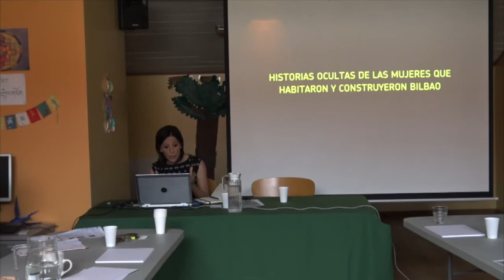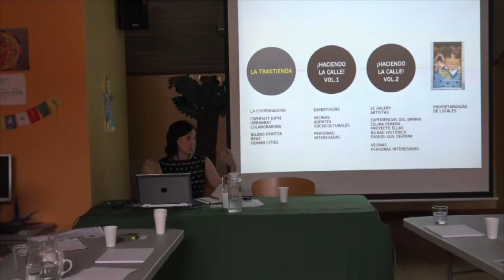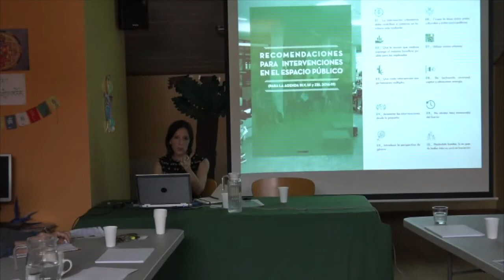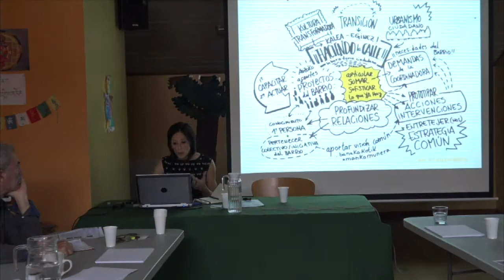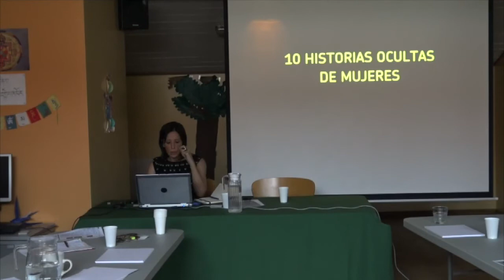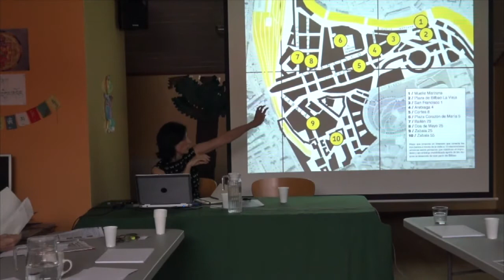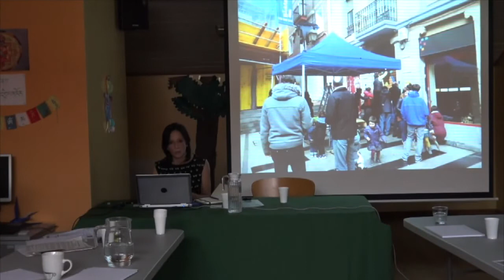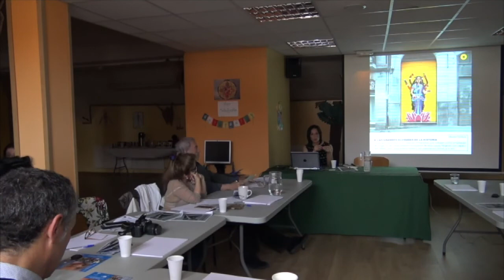Seminario Arte, Memoria y espacio público: María Arana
Seminario Arte, Memoria y espacio público
El Museo de la Paz de Gernika, que cumplió en 2018 su 20º aniversario, celebró el 2 y 3 de junio de ese mismo año, un Seminario internacional sobre Arte, Memoria y Espacio Público con la presencia de destacados artistas y expertos en dicha temática a nivel mundial como es el caso de Horst Hoheisel, Andreas Knitz, Jochen Gerz, Fernando Sanchez Castillo, Maria Chiara Bianchini, Dominique Trouche, Jesús Alonso Carballés.

Este video corresponde a la ponencia de María Arana (Urbanbat): «¡Haciendo la calle! Un laboratorio ciudadano para visibilizar la historia de las mujeres de los barrios altos de Bilbao».

¿Cómo representar lo desaparecido, lo que ya no está, lo que es ausente y el tiempo ha borrado? ¿Cómo explicar un horror, un trauma cuya descripción sólo con palabras nunca hace justicia? ¿Cómo llenar el vacío ético de una sociedad anémica que no recuerda el valor de la lucha de generaciones anteriores por la libertad? El arte se ha convertido en un elemento fundamental para poder responder a estos interrogantes. Las acciones que ha propiciado han ido evolucionando en función del momento y del lugar: el Holocausto, las víctimas de la guerra civil, el antifranquismo… ni se recuerdan ni se representan hoy de la misma manera que ayer.
En este seminario colaboran: el Observatorio Europeo de Memorias –EUROM, el Ayuntamiento de Granollers y el Gobierno de Navarra.